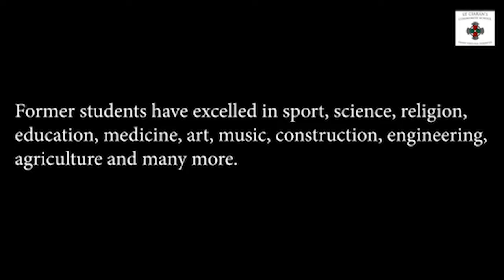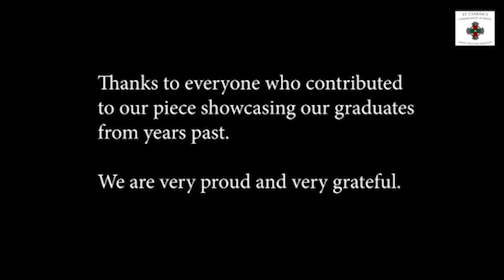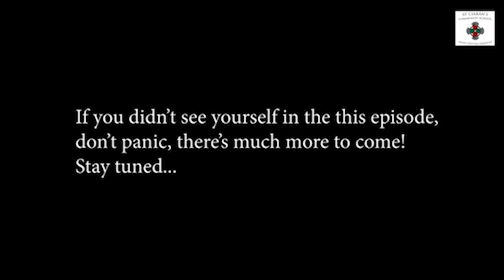StCiaransPast Pupils3 1